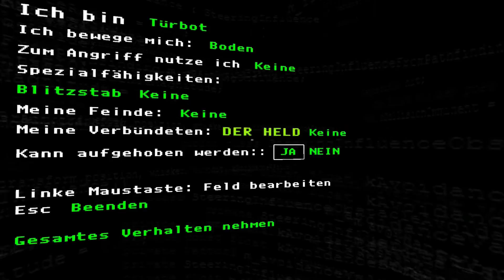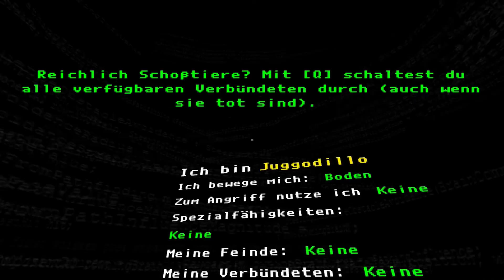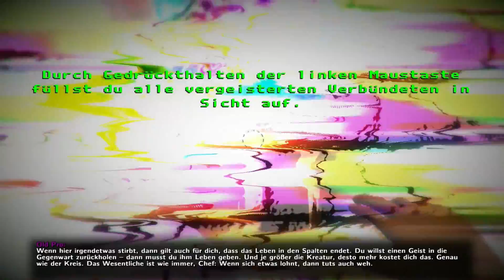The Magic Circle #05 - Die Spinnenkönigin (1080p/60fps/Deutsch)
Hallo Freunde,

in der Welt von „The Magic Circle“ spielt man einen „Spieletester“, welcher ein Testlauf durch die noch unfertige Welt von The Magic Circle machen muss.
Viele Features wie das umprogrammieren von Kreaturen machen das Speil sehr interessant.

Lasst euch also ein auf eine Tour durch eine etwas andere Welt und erlebt mit dem Captain ein Abenteuer welches seines Gleichen sucht.

Seite des Entwicklers:
*keine Seite gefunden*